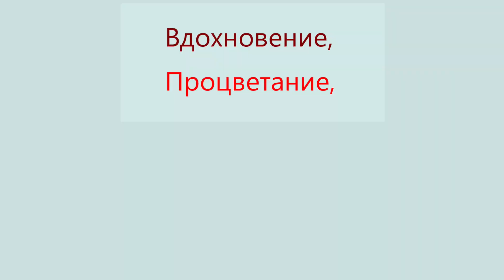С НОВЫМ ГОДОМ, что можно попросить. Душевные пожелания с новым годом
С Новым Годом! Красивое поздравление с Новым годом!🎄

Новый год, с новым годом, поздравление, поздравление с новым годом, новогоднее поздравление, новый год 2024, праздник, новогоднее видеопоздравление, видеопоздравление с новым годом